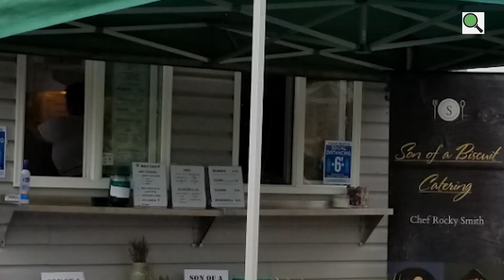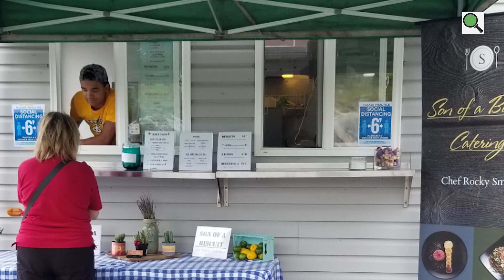Local catering company provides Holy Taco! amid the pandemic | Focus Insider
With restaurants facing new restrictions, it can be harder to get food while waiting in long drive-thru lines. But Rolla’s Son of a Biscuit Catering came up with a great solution: food trucks.  The most popular one being Holy Taco!